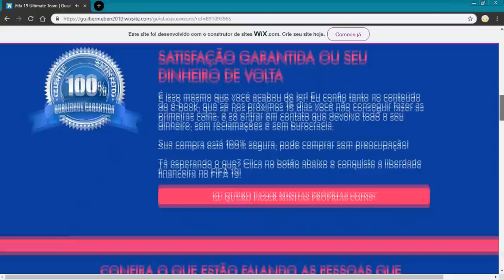FIFA 19 | COMO SABER SE VOCÊ IRÁ TIRAR JOGADOR BOM NO PACK